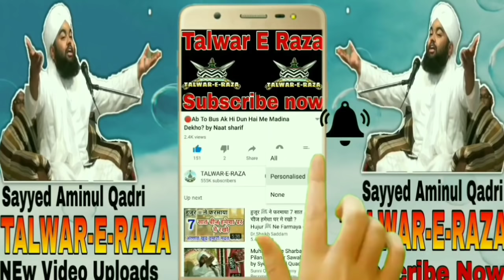Talaq Ke Masail? by Sayyed Aminul Qadri New Bayan 2020